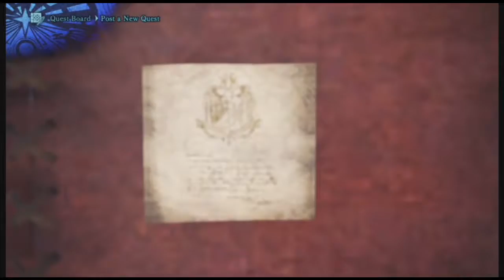Monster Hunter World Episode 144